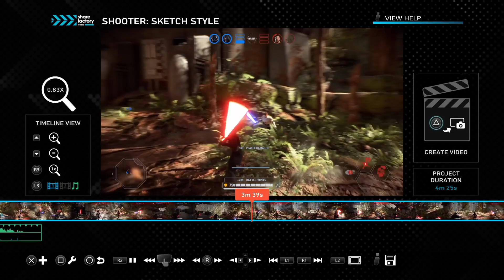I found something cool